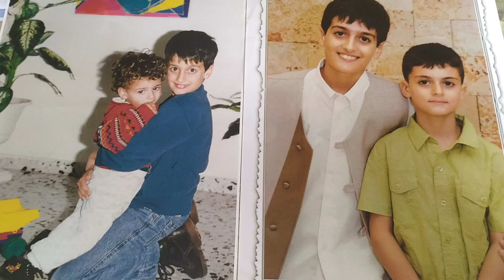Yossi bartov -- נזכר כש.....הילדים היו קטנים ומתוקים וחגגנו בר מצווה ל צח